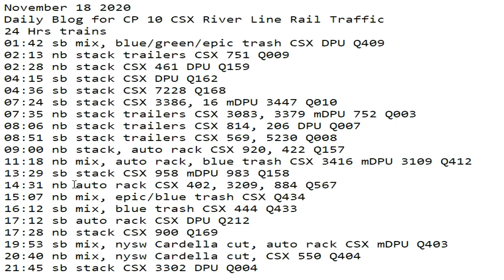November 18 2020 24 Hrs CSX Trains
24 Hrs trains
01:42 sb mix, blue/green/epic trash CSX DPU Q409
02:13 nb stack trailers CSX 751 Q009
02:28 nb stack CSX 461 DPU Q159
04:15 sb stack CSX DPU Q162
04:36 sb stack CSX 7228 Q168
07:24 sb stack CSX 3386, 16 mDPU 3447 Q010
07:35 nb stack trailers CSX 3083, 3379 mDPU 752 Q003
08:06 nb stack trailers CSX 814, 206 DPU Q007
08:51 sb stack trailers CSX 569, 5230 Q008
09:00 nb stack, auto rack CSX 920, 422 Q157
11:18 nb mix, auto rack, blue trash CSX 3416 mDPU 3109 Q412
13:29 sb stack CSX 958 mDPU 983 Q158
14:31 nb auto rack CSX 402, 3209, 884 Q567
15:07 nb mix, epic/blue trash CSX Q434
16:12 sb mix, blue trash CSX 444 Q433
17:12 sb auto rack CSX DPU Q212
17:28 nb stack CSX 900 Q169
19:53 sb mix, nysw Cardella cut, auto rack CSX mDPU Q403
20:40 nb mix, nysw Cardella cut, CSX 550 Q404
21:45 sb stack CSX 3302 DPU Q004